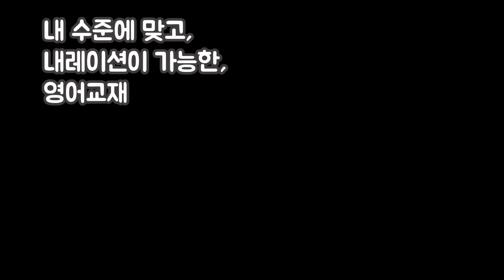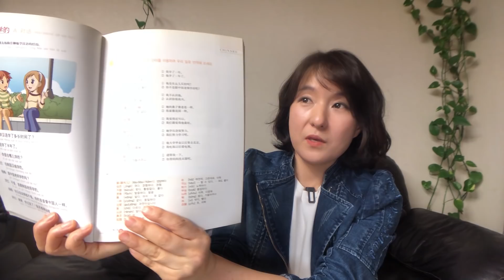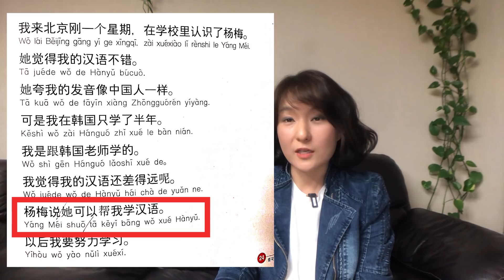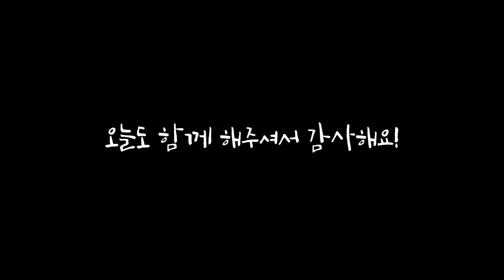초보자에게 미드영드 대화공부가 쌓이지 않는 이유 & 초보자 영어말문도 트이게 해주는 내레이션 교재의 힘 (ft.스토리텔링)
이번 영상도
지난번 영상과 같이
초보자분들을 위한 영상입니다.
중급자, 고급자분들은 이 영상을 살포시 즈려밟고 지나가셔요.

중고급자를 위한 영어재료는 많죠.
미드영드, 넷플릭스, TED, 팟캐스트, 유튜브 영어채널, 원서 등등요.
재미있고 실력도 유지되고 땡큐죠.
빈익빈 부익부입니다.

하지만 아직 영어가 궤도에 오르지 않아
힘겹게 힘겹게 오늘도 활주로를 땀나게 달려야 하는
초보자 혹은 왕초보분들도 '재미있고' '의미있게' 공부할 권리가 있는거죠.

딱히 “재미”는 없지만
그래도 “의미”가 있다면 존버 가능요.
그 의미가 공부하는 재미를 만들기도 하거든요.

'내 영어가 늘 고 있구나.'
'어제보다는 영어가 좀 나오는데?'
하는 '느낌적인 느낌'은 있어줘야,
활주로 달리는 힘든 길을 견뎌낼 수 있는데요.

오늘은 초보자분들을 위한
영어재료 선택 요령 알려드려요.

저한테 '교재추천' 해달라고 하면
멤매 맞는거 아시죠?

물고기 낚는 법을
이 영상에서 알려드릴테니
물고기는 각자 서점에서, 자기 취향껏 낚으셔요.

(201/5/29/수)